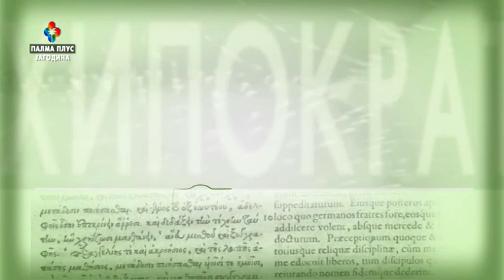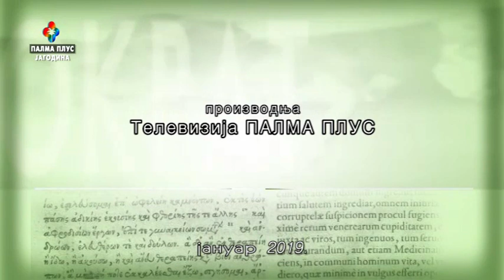HIPOKRAT dr Mirjana Stankovic 16.01.2019.